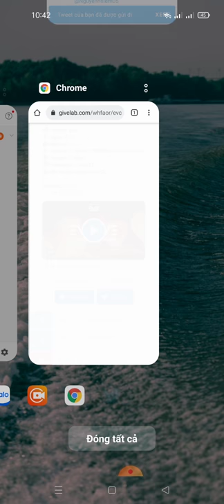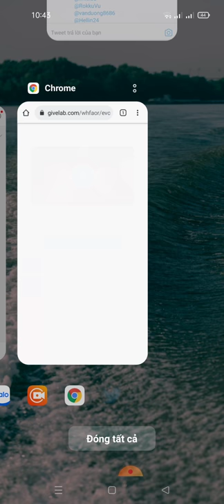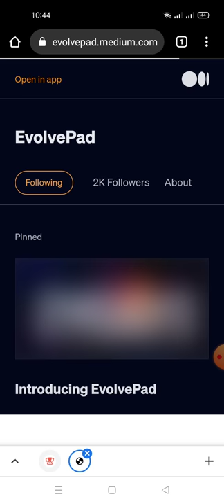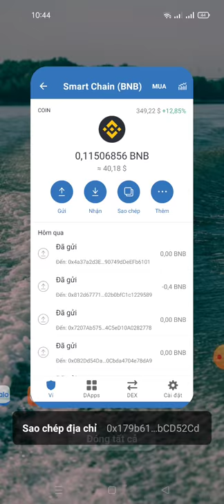Aidrop nhận 15$ token EVO (Random 5.000 member may mắn)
Link ĐK

kênh Youtube chính có chúc chục trậc sẽ ủng hộ kênh phụ nhé